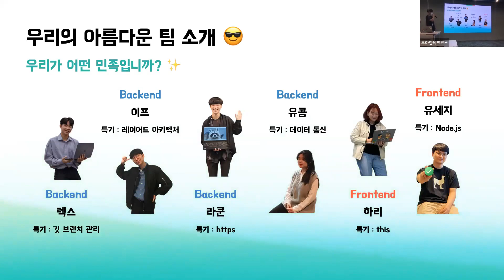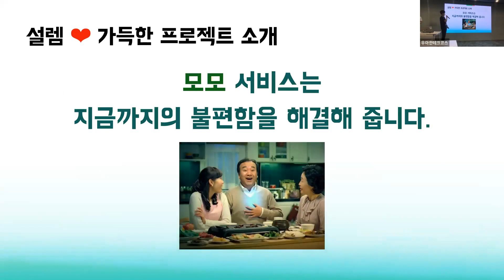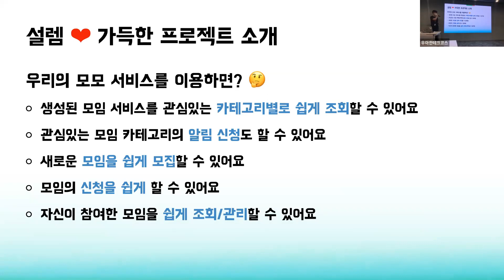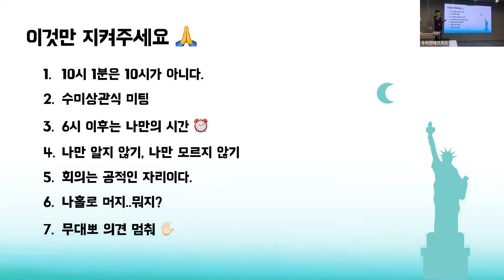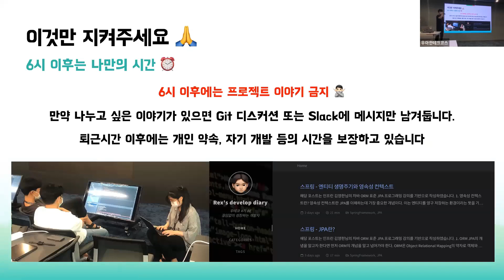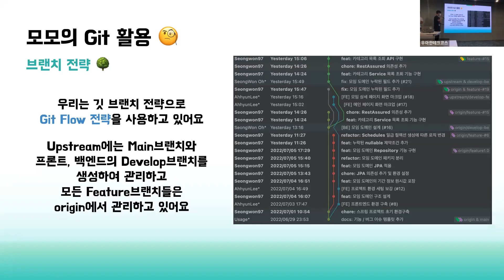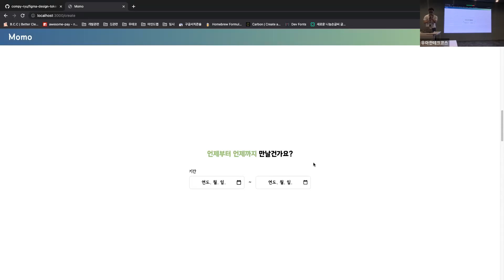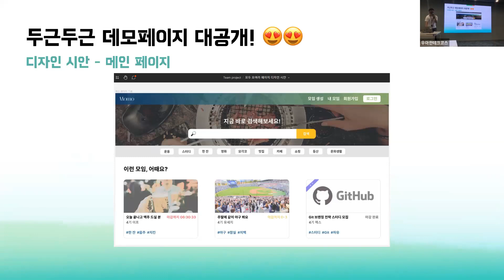[프로젝트 1차 데모] 모두모여라 - 한눈에 보는 모임 서비스